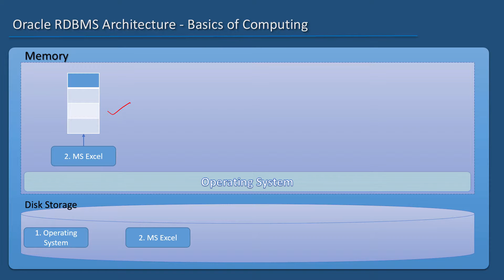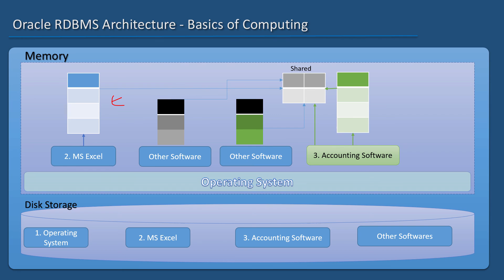Oracle RDBMS Architecture Concepts - 05 - Basics of Computing